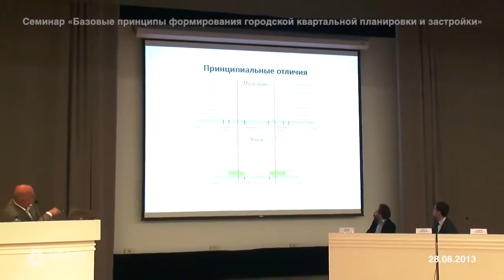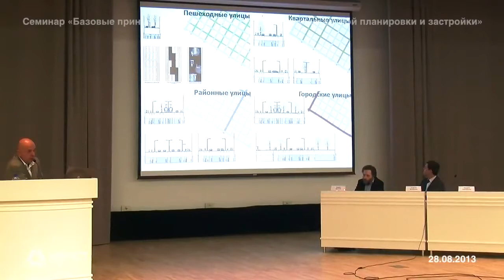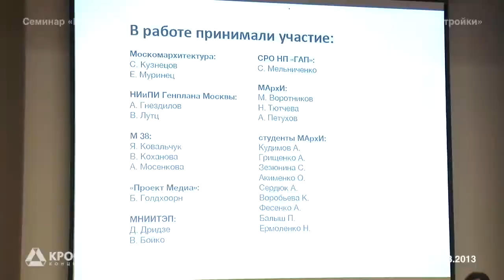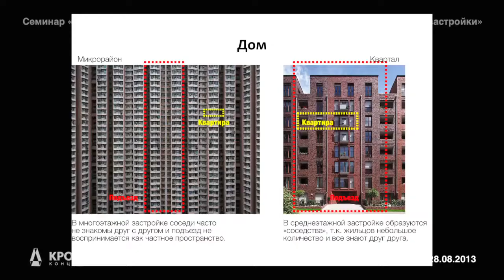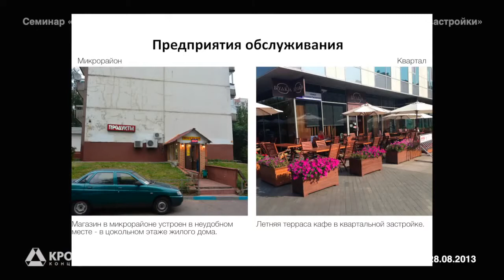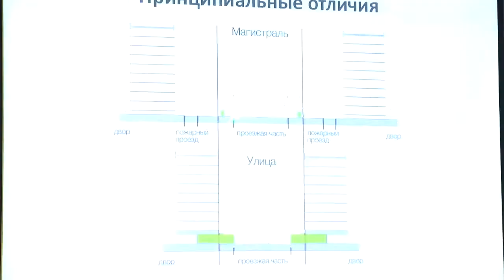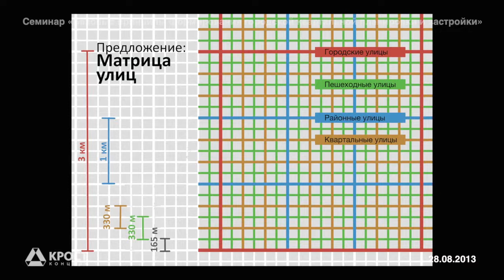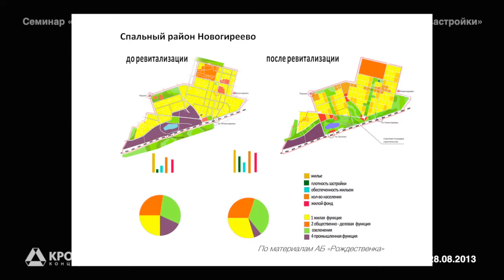Советник РААСН А.Л. Гнездилов - «Базовые принципы формирования городской квартальной планировки ...»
8 августа 2013 в зале Коллегии Москомархитектуры сотрудники Концерна «КРОСТ» приняли участие в семинаре «Базовые принципы формирования городской квартальной планировки и застройки», адресованном архитекторам, девелоперам, заказчикам и  застройщикам.
Цель данного семинара - представить возможности применения базовых принципов и подходов к проектированию жилой застройки на новых территориях и реконструкции сложившихся спальных районов города.
Среди выступающих - С. Кузнецов, главный архитектор г. Москвы, А. Гнездилов, советник РААСН, главный архитектор НИиПИ Генплана,  Х. Штимманн, Постоянный секретарь и директор по строительству и городскому развитию муниципалитета Берлина, С.Мельниченко, генеральный директор НП «Гильдия архитекторов и проектировщиков».